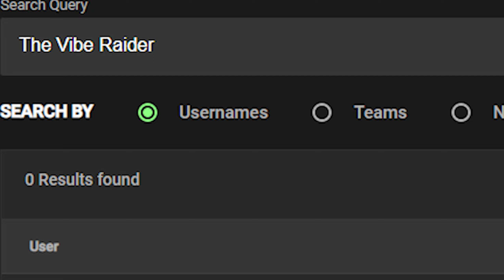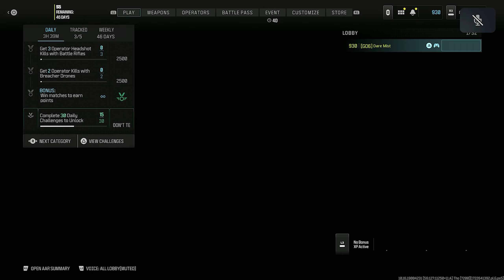"Mist is AIMBOTTING"